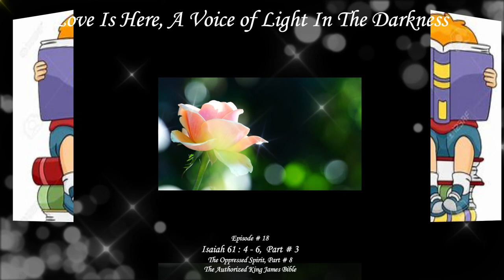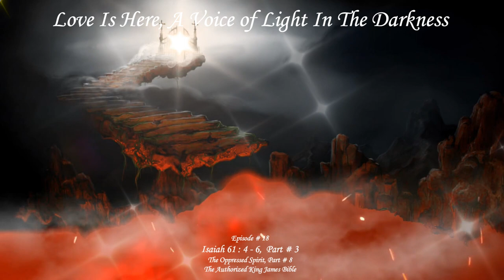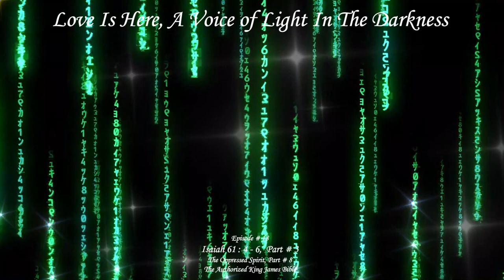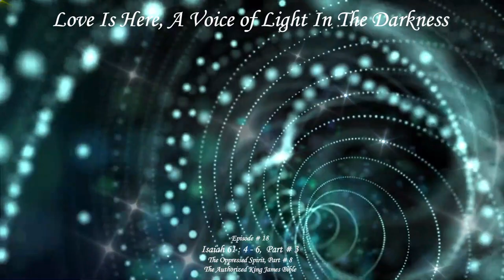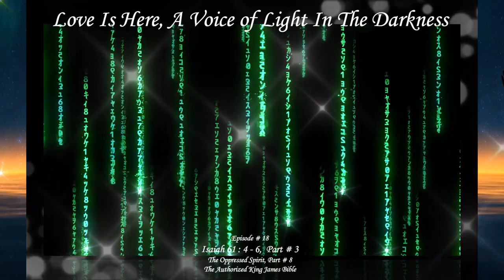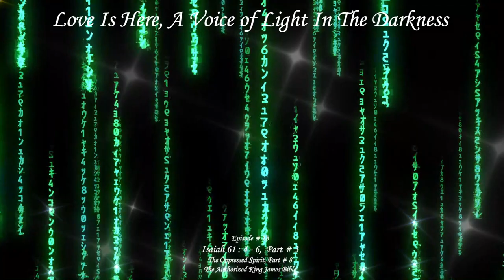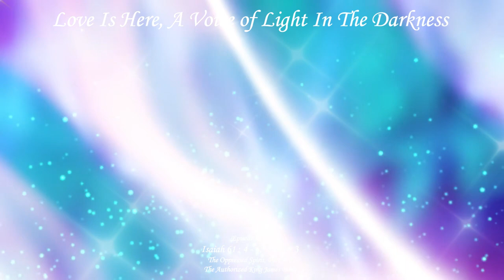Love Is Here Podcast , Episode # 18 Isaiah 61 Verse 4 - 6 and The Oppressed Spirit, Part # 8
References
1.  Zoom Pro
2.  Pixabay motion videos
3.  Wondershare Filmora video editing and free music clips
4.  Google Free Clip Art
5.  Song, He Ain't Heavy, He's My Brother by the Hollies
6.  Dr. Myles Munroe, The Bahamas Faith Ministries teachings on The Oppressed Spirit
7.  The Brownsville Assembly of God Global Revival June 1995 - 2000 with Evangelist Steve Hill, Video on Youtube
8.  Village People, Song, Can't Stop The Music
9.  Steve Wonder Song, For Once In My Life
10.  Discerning of Spirits from The Holy Spirit
11.  Webster's Dictionary
12.  Strong's Concordance
13.  Love Is In The Air, by John Paul Young to learn more of the deepness of Love
14.  Audacity Audio Recording Program

Stories
1.  It's Time, Pastor Deborah's personal story of death and rebirth, a spiritual transformation from Jan to Deborah

Movie
1.  The Matrix, 1999

Free Music
1.  Sand Blues Red Song Mother
2.  Romantic Chinese Style Love Story
3.  The Elegy of War
4.  Reborn Me
5.  Alive

Also all videos are freely podcasted to Free Podcast Shows which all are accessible on the front page of the web site on the left hand side of the page and they include the following

1. on these apps
 Find Us On These Apps
 Available on PocketCasts Available on PodFriend Available on Overcast

2.  Called Agape Love or Pastor Deborah's Podcast Show
Agape Love Podcast
Listen on Google Play Music Listen on Itunes Listen on TuneIn  Listen on iHeartRadio Listen on Amazon Music

3.  Mental Health And The Forever Person Podcast

4.  Setting The Captives Free Podcast

5.  The King And The Kingdom Podcast

6.  International Spiritual Care University Podcast

7.  Story Time Podcast

8.  Tele-Ministry Podcast

9.  Audio Books Podcast
Listen on Itunes Listen on TuneIn  Listen on iHeartRadio Listen on Amazon Music

10.  School of Light Podcast

Also you can continue to following Pastor Deborah and her spiritual teaching on the Ministry's Global Network of YouTube Channels of

1.  The Hidden Kingdoms @youtube.com@thehiddenkingdoms

4. and on The Hidden Kingdoms Playlists of

5.  Pastor Deborah is now also on RUMBLE at Agape Love's War, The War of 2 Realms at

6.  And soon to be on Spreaker , A Podcasting Platform at Agape Love's Podcast with Pastor Deborah

You can also follow Agape Love, Love Is Here and Pastor Deborah on

1.  Twitter at
 / agapeloveishere

2.  and on LinkedIn at
 / pastor-deborah

Also make comments on the videos and on the Community Posts and listen to her on all of the Ministries many Podcasts Shows which all are free to listen to.

20 episodes
Love Is Here Podcast Show, A Voice In The Darkness with Pastor Deborah
The Hidden King